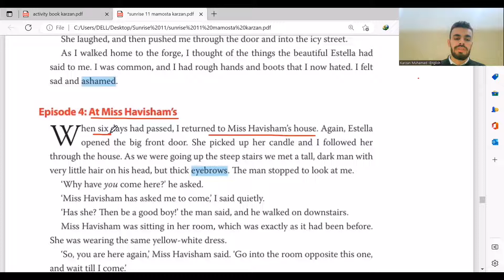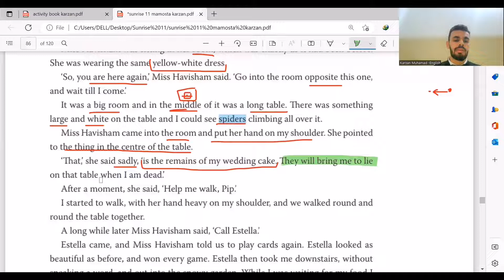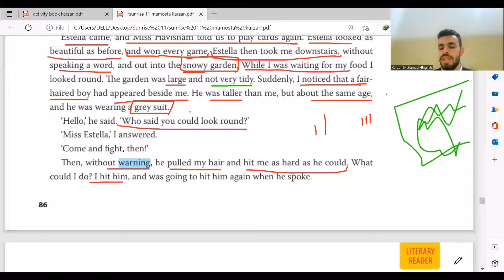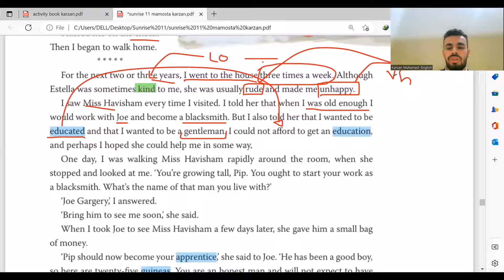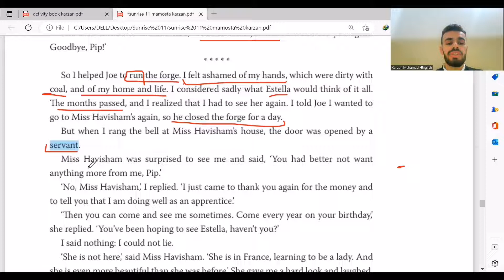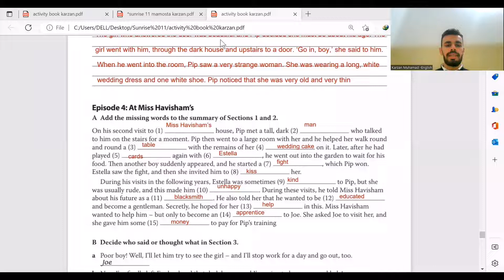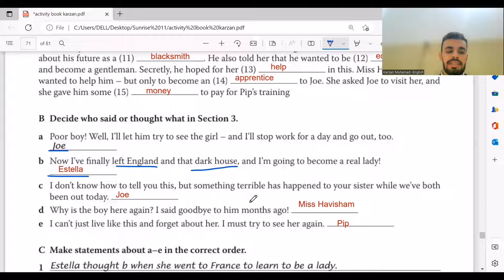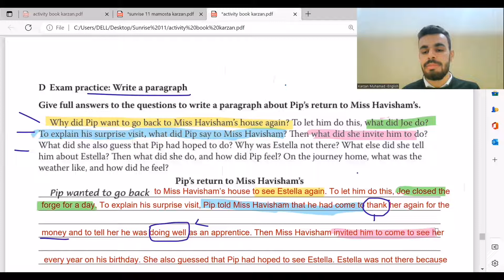EPISODE 4| Poli 11| In miss Habishma's...